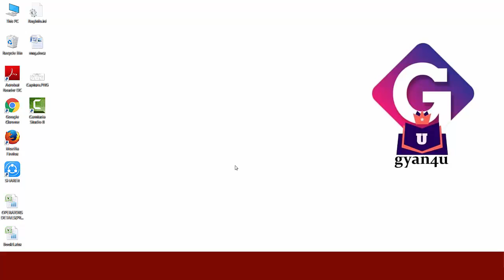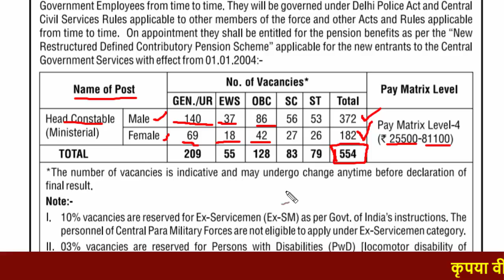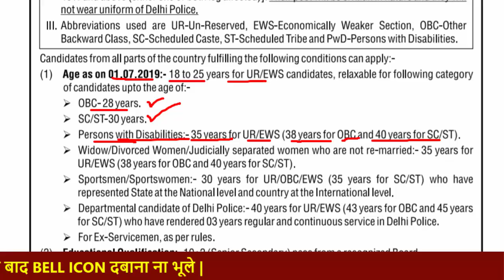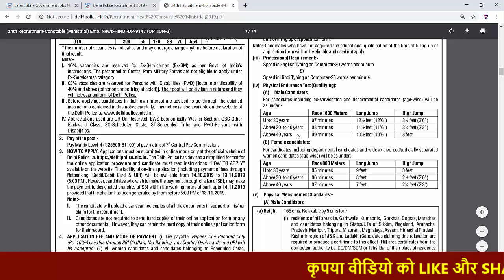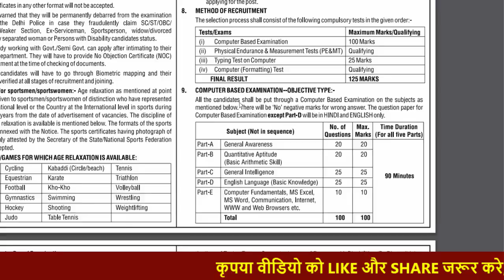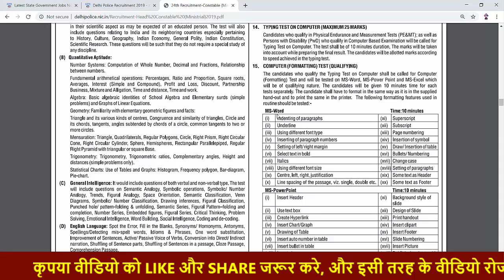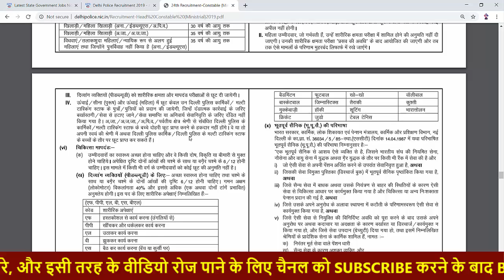Delhi Police Vacancy 2019 | Post - Head Constable | Total Post - 554 | 12th Pass | by gyan4u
Notification pdf link - delhipolice.nic.in/Recruitment-Head%20Constable%20(Ministrial)2019.pdf